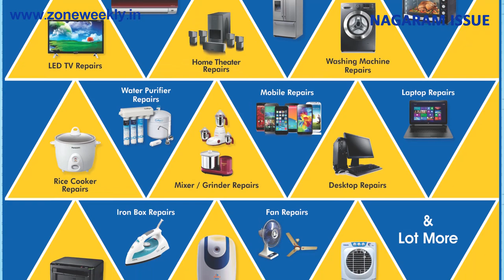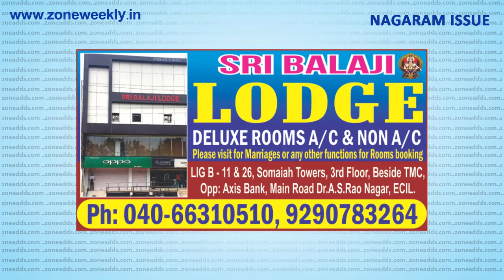Zone Weekly || Alwal And Nagaram || 11th August 2018 || zoneadds com